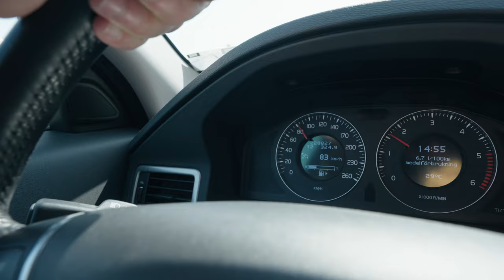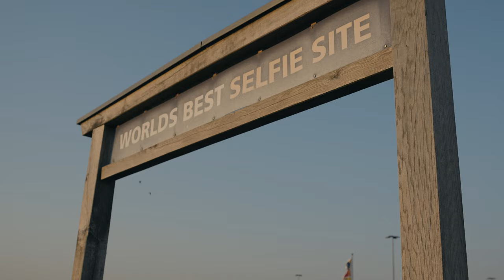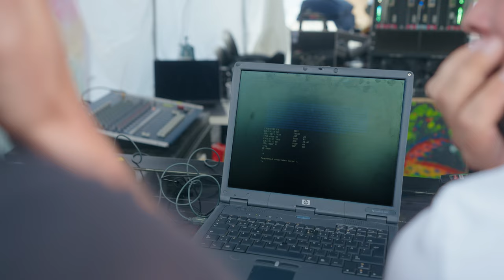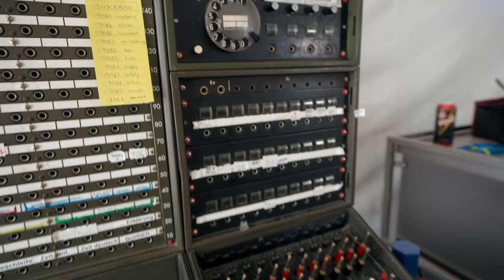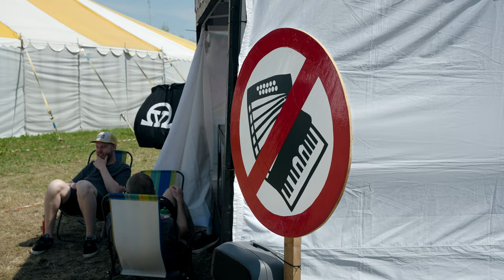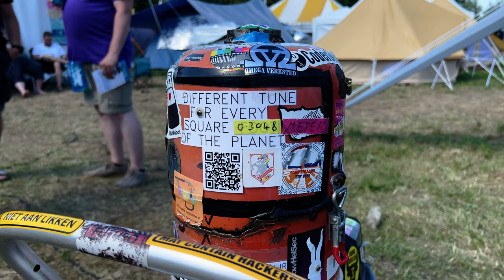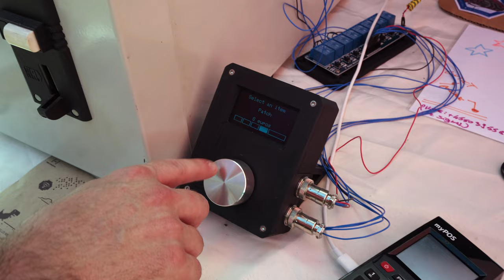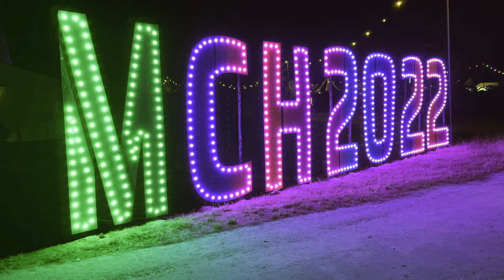MAY CONTAIN HACKERS 2022 - Outdoor hacker camp in the Netherlands - MCH2022 MCH2022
Heading down to Zeewolde to attend one of the largest hacker camps in Europe, MCH2022 . Insanity ensues.

00:00 Intro
01:05 Trip down
04:57 Bordershop
06:37 Continuation
07:58 Rigup
11:11 First night
14:45 Phone system
18:03 Ebay in a box
18:37 Second night
21:17 GPS Cart
21:51 Vending machine
23:52 MCH Badge
25:26 Retro computers
25:56 Last night
27:33 Ending